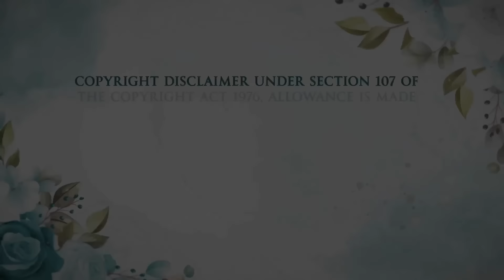The Envy Is Real: Meghan's Missed Opportunity Has Her Green With Jealousy Of This Woman!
Meghan Markle must be green with envy when she sees Emma Thynn, the Marchionesss of Bath! I discuss the recent news around Emma's new brand deal and how this was the life that Meghan tried to create when she married Prince Harry.